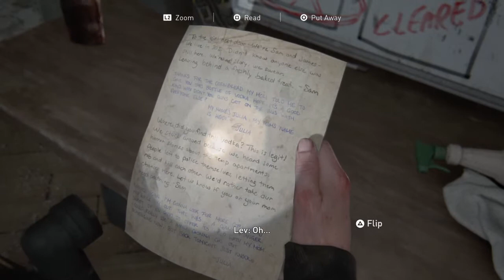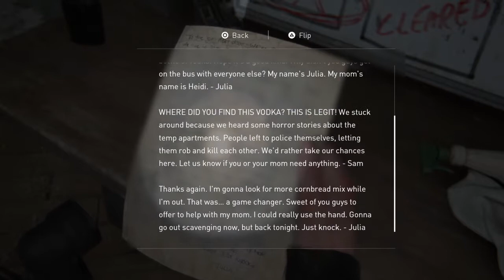The Last of Us™ Part II - Ep. 36 (She Needs Meds..)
We have to find meds & fast.